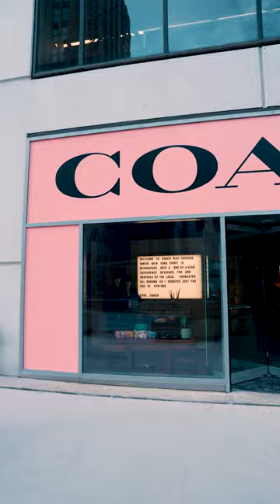Coach Chicago - 444 Michigan Ave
We were hired by Coach to shoot their new storefront. The videos were created for social, website, and marketing purposes. Services used: video production, editing, colorgrading. We also shot photography, which is available to see on our website, chromatonestudios.com